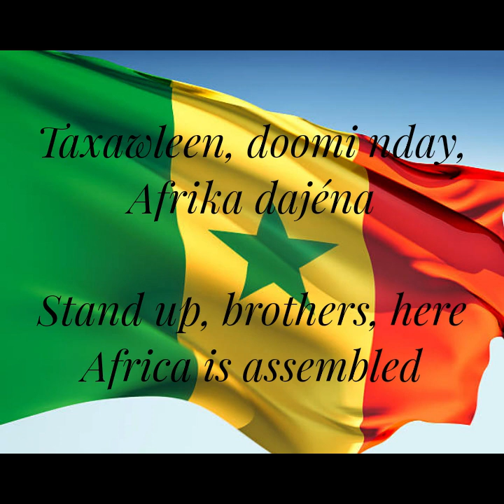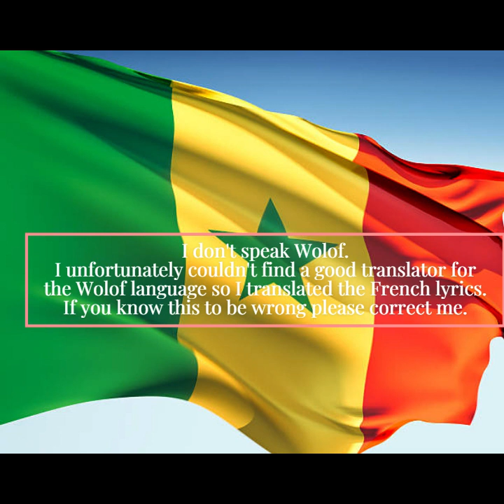Senegalese National Anthem (Wolof) - Yëngël len koora yii, ndënd yeek balafoŋ yi 🇸🇳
National Anthem of Senegal (Wolof) - Yëngël len koora yii, ndënd yeek balafoŋ yi (Wolof: Everyone Strum Your Koras, Strike The Balafons)

Top: Wolof
Bottom: English

ISA NELSEEM DOESN'T OWN THE COPYRIGHT TO ANY OF THE TEXT, AUDIO OR IMAGES HE UPLOADS. HE ALSO DOES NOT CLAIM THE COPYRIGHT OR INTEND TO MAKE A PROFIT.

(Souleymane Faye)
Yëngël len koora yii
Ndënd yeek balafoŋ yi
Gayndék sibi ñaare na
Ki jafé ca àll ba
Jugléen mélni kuy naaw
Dólli xàjji lëndëm gi
Feeñal njaxare yi
Leeral suñu yaakaar
Taxawleen doomi nday, Afrika dajéna.

Yéenay sama buumi xol
Na mbàgg yi tóllo
Ma doomi nday, yéen wa Senegaal jugleen
Ñu boole géej gi ak ndox mi bàll
Te boole ñaay bi ak àll bi
Sargal Afrik suňu yaay.

Everyone strum your koras, strike the balafons.
The red lion has roared.
The tamer of the savannah
Has leapt forward,
Dispelling the darkness.
Sunlight on our terrors, sunlight on our hope.
Stand up, brothers, here is Africa assembled.

Fibers of my green heart,
Shoulder to shoulder, my more-than-brothers,
O Senegalese, arise!
Join sea and springs, join steppe and forest!
Hail mother Africa, hail mother Africa. 🇸🇳 :)